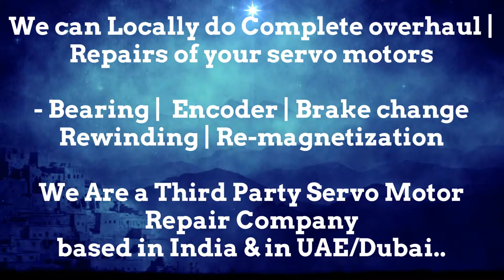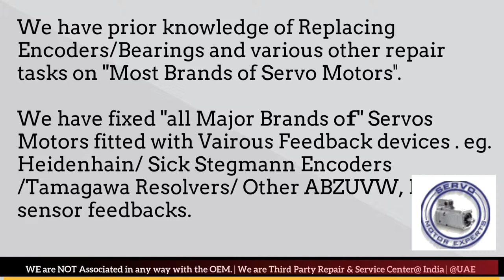Leroy Somer Repair Dubai Servo Motor Encoder Resolver Align India UAE Oman Bahrain Kuwait Qatar